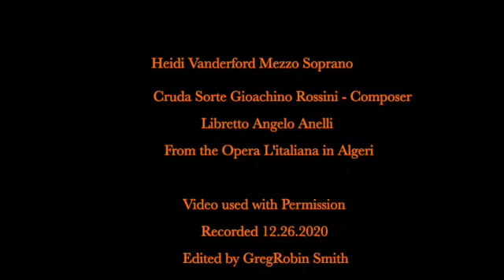Cruda Sorte Heidi Vanderford Mezzo Soprano SD 480p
From December 26, 2020. An excerpt of one Aria (Cruda Sorte) from "Songs from a Balcony", a live concert given by Heidi Vanderford, Mezzo Soprano, and her special guest, Eleanor Stallcop-Horrox, Soprano.
Video by one of the Audience, used with permission.